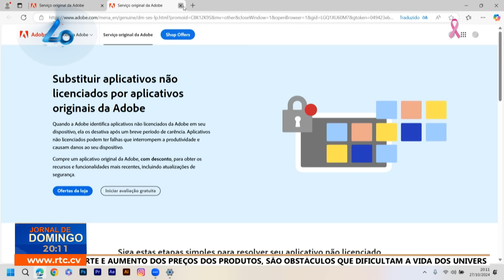Entrevista com José Baessa de Pina – Ass. Cavaleiros de São Brás